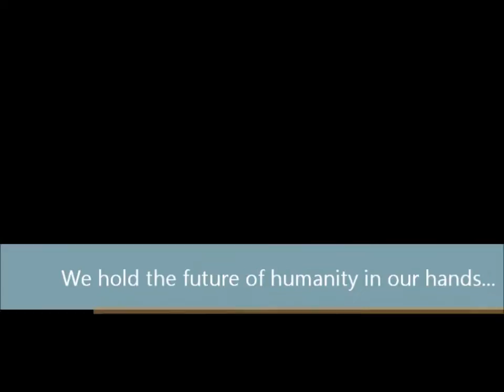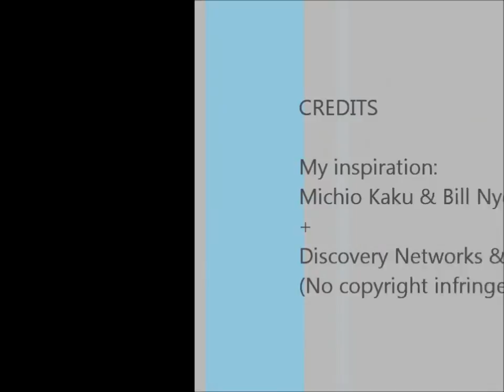Genetics and Biotechnology (A Mini-Documentary)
Narrative(yes I wrote it all by myself based on 2 hours worth of videos):

DNA screening could prevent many diseases, gene therapy could cure them and, thanks to lab-grown organs, the human body could be repaired as easily as a car, with spare parts readily available. Ultimately, the ageing process itself could be slowed down or even halted.

Hi I'm Joyeuphonium and today I'll be looking at the revolution in genetics and biotechnology, which promises unprecedented health and longevity but also raises the spectre of a Frankenstein future of genetically engineered people. Will we, as transhumanists expect, evolve into a new species? Well, here goes nothing~

*intro clip*

Genetics of the past: (Age of Scientific Discovery)

Gregor Mendel's work on pea plants in the 1850s may have pioneered the field of genetics but it wasnt until the discovery of chromosomes that really did set things off. In between during the 1900s, Thomas Hunt Morgan found that genes are located on chromosomes and some may be sex linked while working on fruit flies. 10 years after that, Beadle and Tatum who were working on bread mold, came up with the 'one gene one enzyme' hypothesis and a further 10 years we find that Barbara McClintork discovered transposons which may cause genes to mutate. Later, the Hershey and Chase experiment was able to conclude that DNA is the genetic material just by using a blender, and then comes the infamous Watson and Crick model of a DNA structure. Soon after, biological scissors known as restriction enzymes were discovered leading to RNA splicing and later DNA fingerprinting in 1985 which gave rise to forensics science. These discoveries are essential in our research to improve the human life.

The Present Genetics (Age of Scientific Application & Research)

Today, we can see that genetics is used to make Genetically Modified Organisms or GMO like the 'Golden Rice'. Human insulin can be made using bacteria for diabetic patients; drugs are now engineered on a molecular level to cure diseases, tissues and organs can even be grown in the lab to replace damaged ones. All this and more made possible by genetic engineering. One recent example is where a group of doctors managed to use a woman's rib cartilage to grow a new ear on her and attach it to her head successfully and certain types of cancer can now be cured. Other recent breakthroughs include the debunking of our 'junk' DNA. Researchers have found that some of the many thousands of unused genes that don't code for any proteins are actually 'regulators'. In this way, some hope to cure gene-related diseases like cystic fibrosis once and for all!

Visions of the future (Age of Scientific Mastery)
We hold the future of humanity in our hands...

In the possibly near future, we each may have our own 'CD-ROM' with all our medical info stored inside it along with our genetic information. This way, when we go to the doctor's for a health checkup or during an emergency, we no longer have to tell them our medical history since it is all stored in the CD-ROM and are easily accessible by them. therefore, fast treatment may be delivered without delay with little hassle.
Also, mere school children may have a 'typewriter' that types the 4 basic bases of DNA namely ACGT and may create different kind of life forms for their science project.

With new findings in genetics, we may be able to manipulate life at the most fundamental level, change our genetic heritage, enhance our abilities, and even shape the evolution of mankind.

My first 'well-put-together' video for my English oral test at IMU
Credits to Michio Kaku and Bill Nye for inspiring me into the scientific field and Discovery Networks and BBC for making those awesome, cool documentaries!
Small thanks to scishow, sourcefed, vsauce, and other youtube 'nerds' for all the extra info.
Also, special thanks to Two Steps From Hell, Cinematic Orchestra etc for the wonderful music.

Sorry for the bad audio at the end but that's the best I can do.. =(